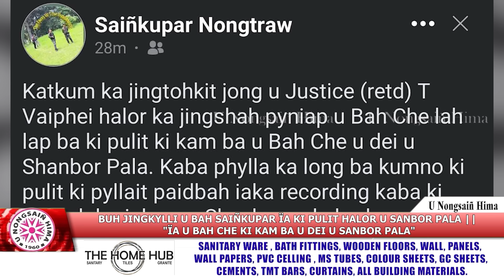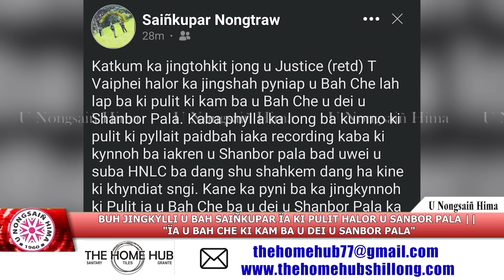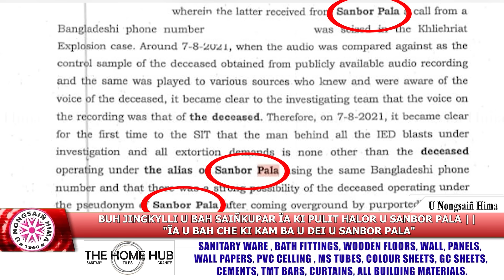BUH JINGKYLLI U SAIÑKUPAR ÏA KI PULIT HALOR U SANBOR PALA - "ÏA U BAH CHE KI KAM BA U DEI U SANBOR"